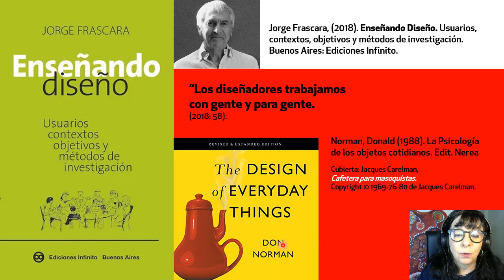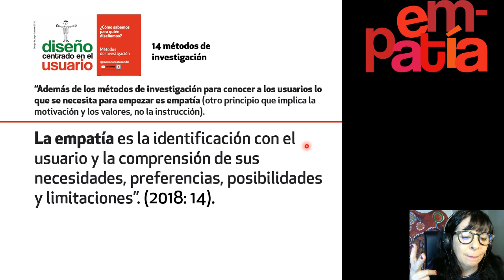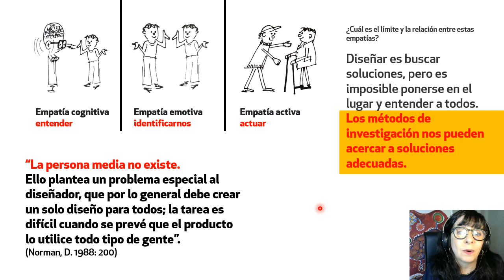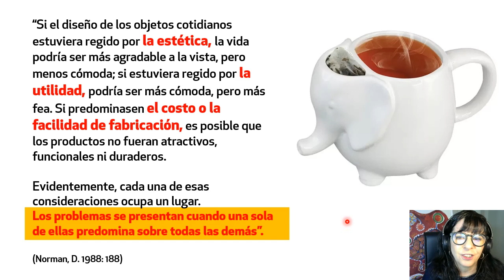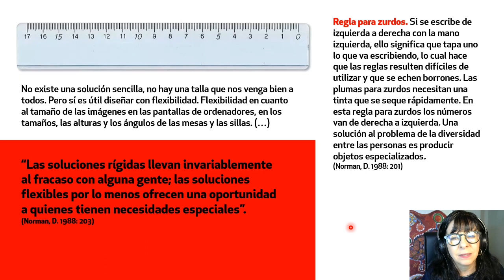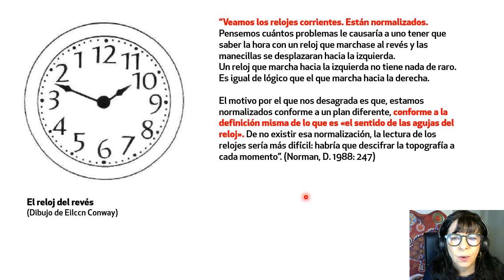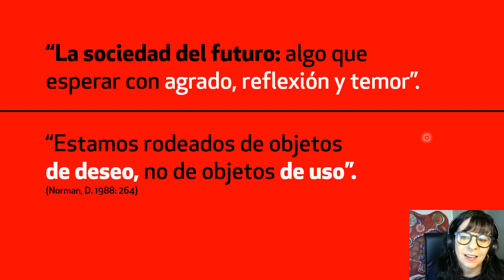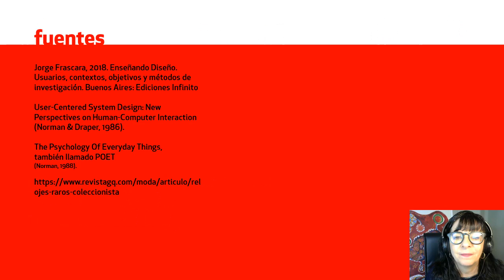¿Cómo diseñar con EMPATÍA? 👉 Diseño centrado en el usuario/ UX 🍉Jorge Frascara/ Don Norman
Qué es y cómo se logra la EMPATÍA en el diseño centrado en el usuario/ UX. Con ejemplos concretos y partiendo de nociones de Frascara y Norman.
Te leo abajo del video: ¿qué experiencias contarías sobre la "EMPATÍA" con algún diseño?.